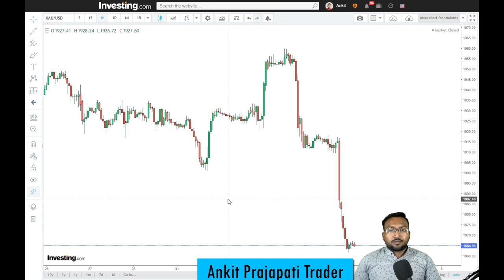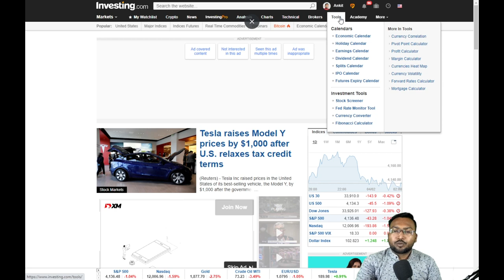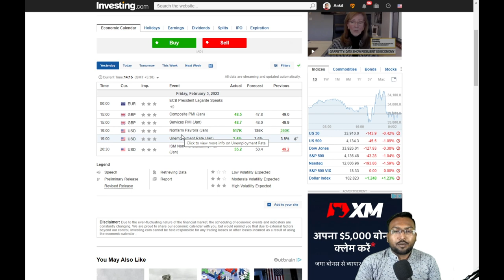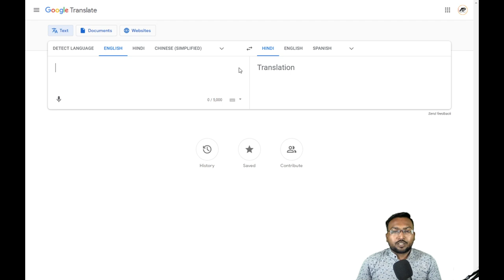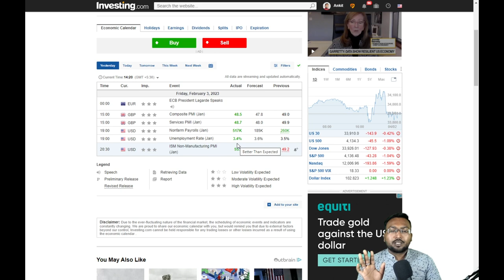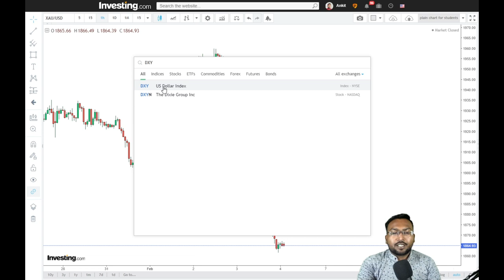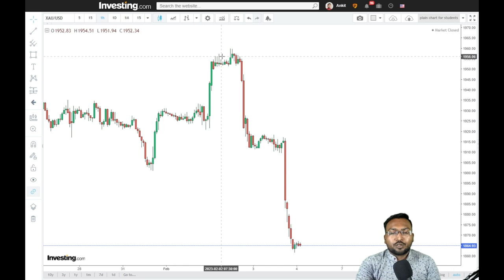Why GOLD (XAUUSD) Fall So Much?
Forex trading se paise kaise kamayen, Best forex broker in India, kya forex trading legal hai, Best forex trading educational channel, How to make money online, How to open an account in Exness, Xm global Broker review, Trading se paise kaise kamayen, How to start a new business, Forex signal provider, Best forex indicator, How to be a successful Trader, How to Invest money, Share market me trading kaise karte hai, Price action trading kaise kaise Karen, smc Trading, Ankit Prajapati Trader, Trending videos,